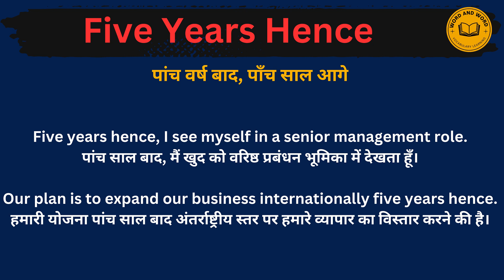Five years hence meaning in Hindi/Five years hence का अर्थ या मतलब क्या होता है.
Five years hence meaning in Hindi.
Five years hence का अर्थ या मतलब क्या होता है.
Five years hence Matlab kya Hota hai.
Five years hence Hindi Meaning.
 years henceation explained in detail.